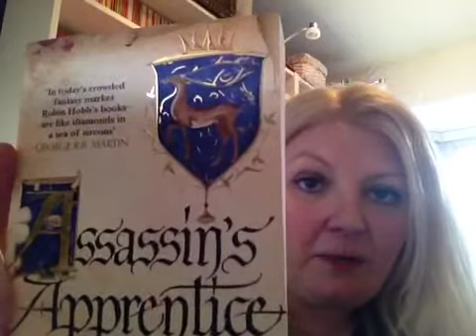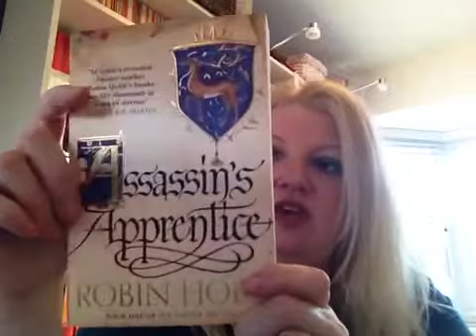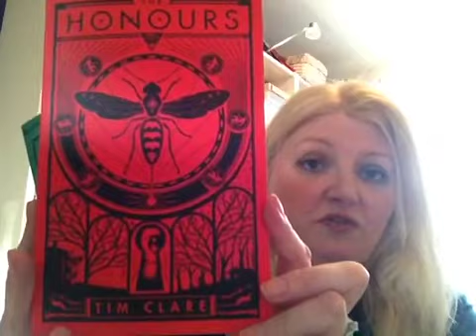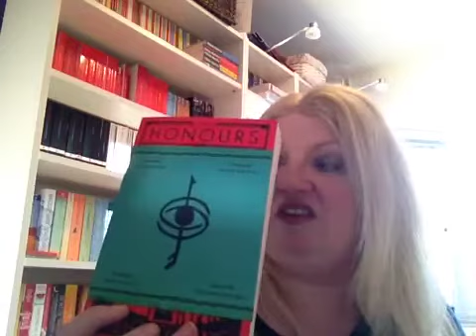March Book Haul Part 2